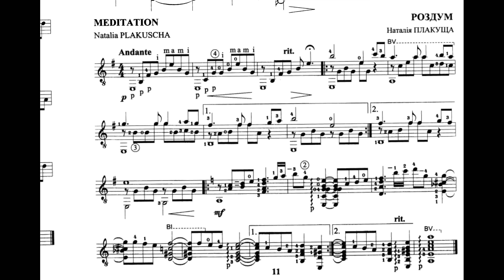Meditation - Natalia Plakuscha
Kaleidoscope Pieces for guitar contemporary Ukrainian Composers.
Julio Zapata.